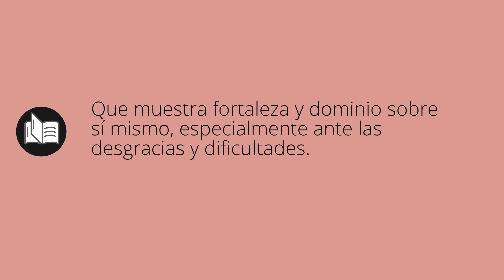Que significa ESTOICO • estoico SIGNIFICADO • estoico DEFINICIÓN • Que es ESTOICO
Que significa estoico en español. Cual es el significado y definicion de estoico. que es estoico. estoico definiicon en español. Todos los significados y definiciones del diccionario español.

Diccionario de la RAE (Kindle):
Diccionario de la RAE (Tapa dura):
Diccionario de primaria VOX:
Diccionario Esencial de la Lengua Española:
Diccionario Cambridge Español - Inglés: